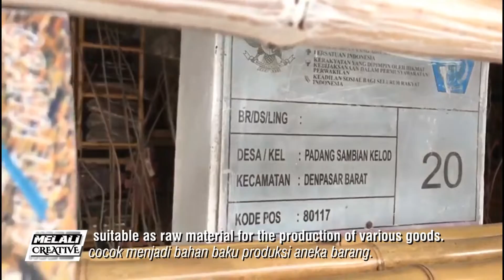MELALI KREATIF KERAJINANBAMBU EPS#4 PART#1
MELALI WISATA "enima TV Bali"

KERAJINAN BAMBU

EPISODE 6

Thanks to:
Junaidi Yusuf as Owner of Grandi Living Bamboo Craft

Direct by :
Edy Sukanto as Chairman
KT. Dewi Yudi A. as Managing Director
Putu Arya Laksana as Finance, Business & Marketing Director
D. Rinna Handayani as Program Director
Edy Geps as Executive Producer
Rinna as Producer

Production team:
Komang Wahyu Aryana as Cameramen & Script Writer
Putu Anugerah Ananta as Editor & Graphics
I Gede Agung Anantawijaya as Master Control & On Air